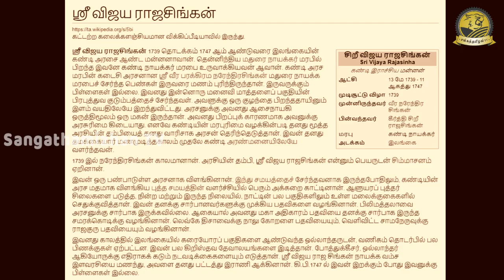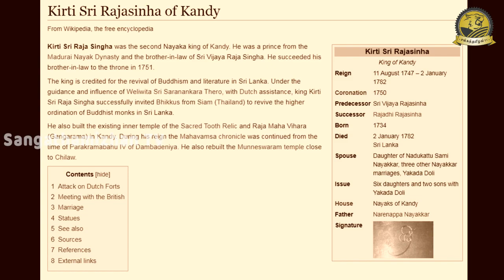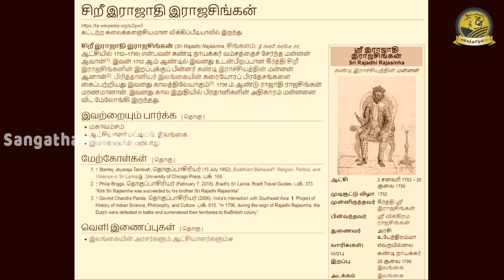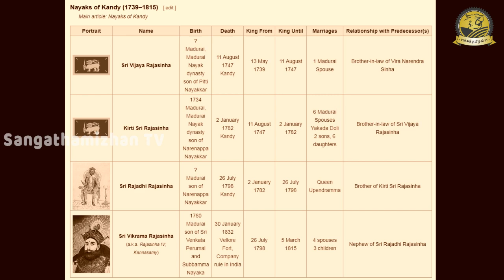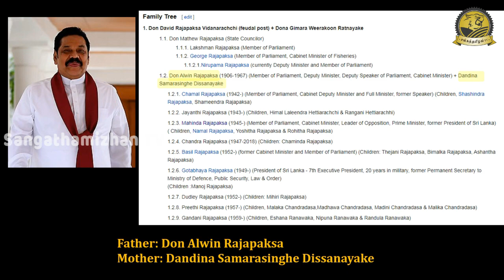Part 3 | இலங்கையை ஆண்ட மதுரை நாயக்கர்கள் | Nayaks of Kandy, Srilanka | SangathamizhanTV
In this series, I’m going to explain the History of Srilankan Tamil. Srilanka’s history is basically predicted by the Sinhalese Historic book “Mahavamsa”. This Mahavamsa was written by Mahanama there during the 6th century. According to this book, Prince Vijaya is the first Sinhalese king of Srilanka. Prince Vijaya is the first son of Kalinga king Singabahu, who is a child of Lion and a Princess. Hence they got the name Sinhalese and use a lion in their flag. The young Prince Vijaya is arrogant and got bad habits. Hence the king Singabahu exiled prince Vijaya with his 700 friends in three ships. On BC 543 the ships arrived at Srilanka and prince Vijayan saw the Yakksha Queen “Kuveni” and fell in love with her. Both Vijaya and Kuveni got married and had a son and daughter. Later Vijaya married a Pandian princess and became the king of Srilanka. This story according to the Mahavamsa. But The true history is before the Vijaya came to Srilanka there were three types of peoples including Iyakkargal, Nagargal and Veddas were lived in Srilanka for thousands of years. Those three tribes spoke Tamil and they are the Natives of Srilanka. The recent archeological excavation also proved that humans were lived in Srilanka before the arrival of Vijaya. Also, many Tamil Kings including Ellalan aka Manu Nethi Cholan, Jadavarma Pandiyan, Parakirama Pandiyan, Rajaraja Cholan, Rajendra Cholan, Devanambiya Thisayan were rules Srilanka for many years. Throughout history Srilanka was controlled by both Sinhalese and Tamils.

During the 15th century, Srilanka was occupied by many Europeans including Portuguese, Dutch and finally by British. All of them came into Sri Lanka for trade and used the situations in Sri Lanka and conquered most of the part till the independence of Srilanka. Many Sri Lankan kings opposed invaders and finally killed by Europeans. The Tamil king Cankili is one among them and he opposed Portuguese and defended the Tamil territory. Similarly another Tamil chieftain “Pandara Vanniyan” opposed British and defended the Wanni region from British invasion. After the British took control of Srilanka they started to plant tea and rubber in the hills of the Srilanka. To work in these estates they brought lots of Tamil peoples from Tamilnadu, they are called ‘Malayaha Tamils’. After the SriLankan Independence Srilankan government refused to give them SriLankan citizenship and both SriLankan and Indian government came to a pact. According to Sirima-Shastri pact, 5,25,000 Tamils were sent to Tamilnadu.

The Nayaks of South India started as governors of the Vijayanagara Empire ruling parts of Tamil Nadu during the 14th and 15th centuries. After the Vijayanagara Empire collapsed in the mid-16th century some of these governors declared independence and established their own kingdoms in Gingee, Thanjavur, Madurai, and Chandragiri. The Nayaks of Kandy (கண்டி நாயக்கர்) were the rulers of the Kingdom of Kandy between 1739 to 1815, and the last dynasty to rule on the island. Kandy Nayak's power came about as a result of the death of Vira Narendrasinha, who left no legitimate heir- the throne passed to his brother-in-law, who was crowned as Sri Vijaya Rajasinha in 1739. The stability and power of the Kandyan Nayaks were heavily reliant on the support from the Madurai and Thanjavur Nayaks.